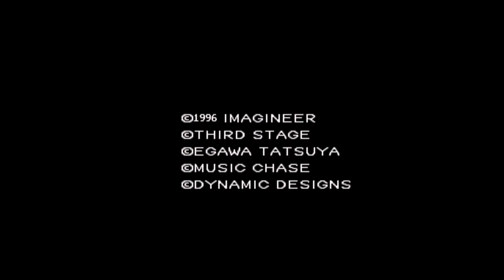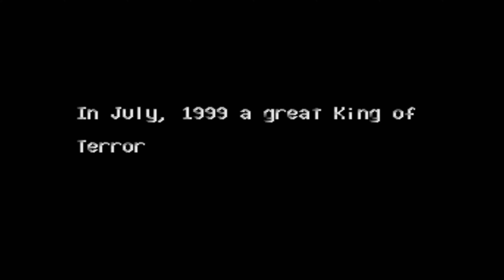[SNES] G.O.D.: Mezameyo to Yobu Koe ga Kikoe | S22 Ultra Emulation | No Commentary | # 1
G.O.D.: Mezameyo to Yobu Koe ga Kikoe Gameplay Walkthrough No Commentary 1440p 60fps HD let's play playthrough review guide

I played this game on a Samsung Galaxy S22 Ultra 📱 using the RetroArch fronted 🎮